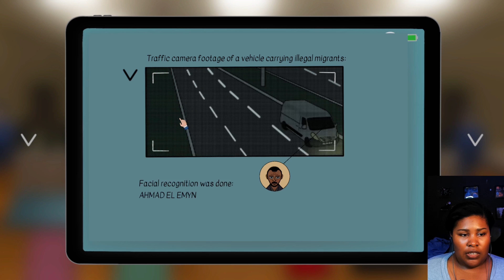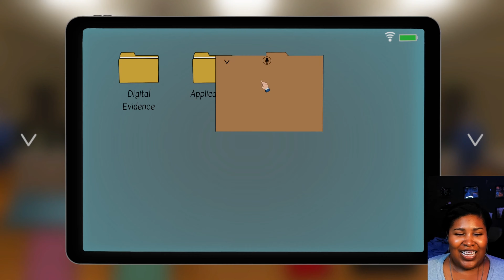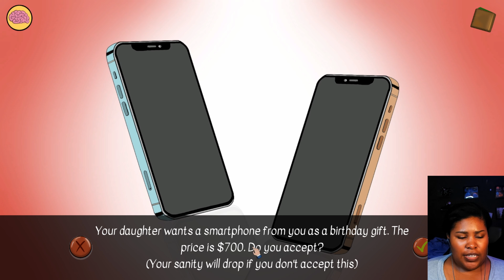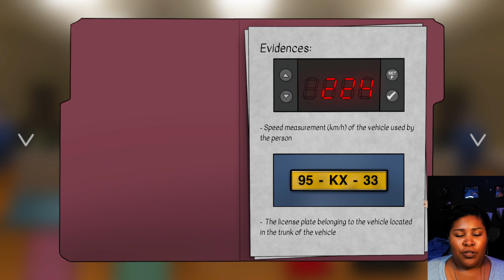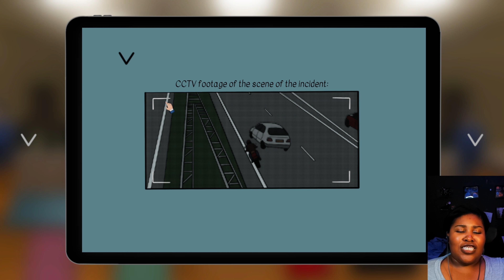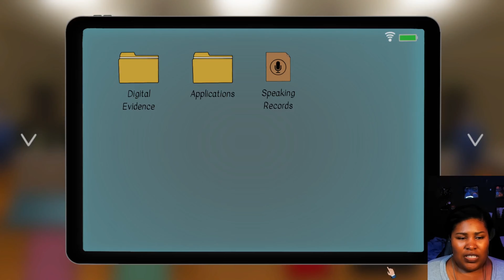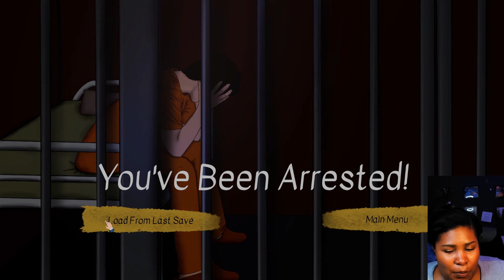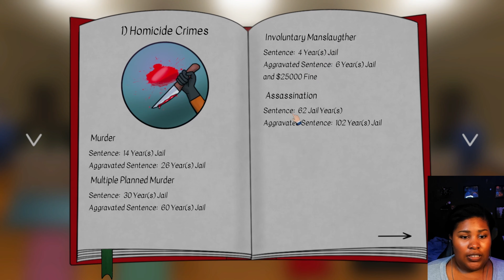Best Judge is Back | Judgesim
Best judge is back to rule and the cases are juicy...